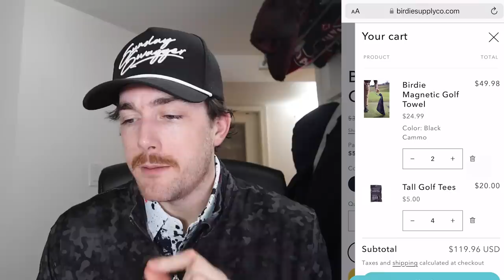This News Will Break YouTube Golf...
Check Out Birdie Supply Co!